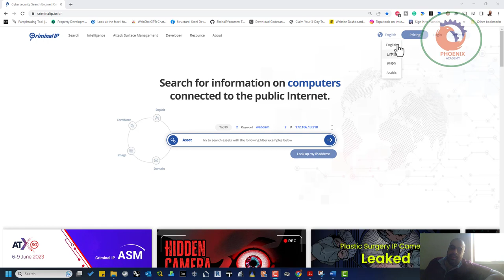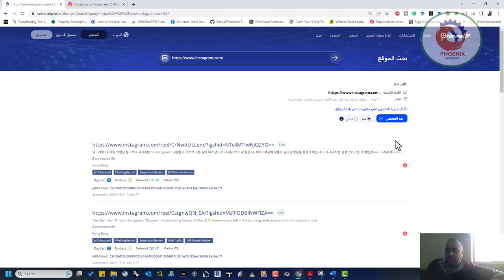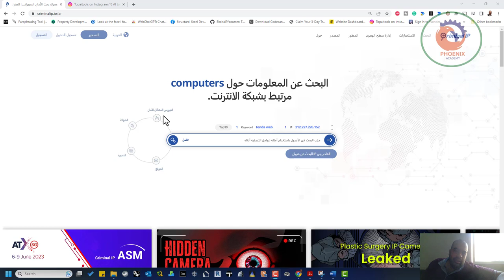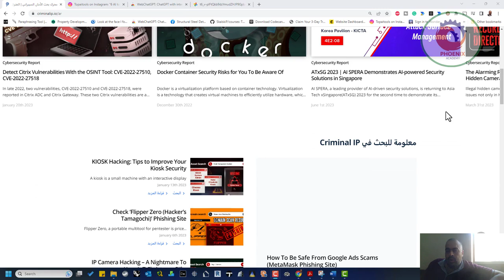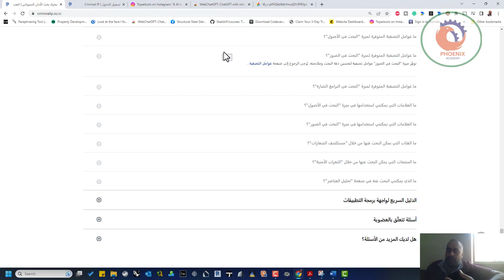Criminal IP هو محرك بحث يتعلّق بالتحليل الذكي للتهديدات السيبرانية CTI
❤️ روابط التواصل
✅ انستجرام